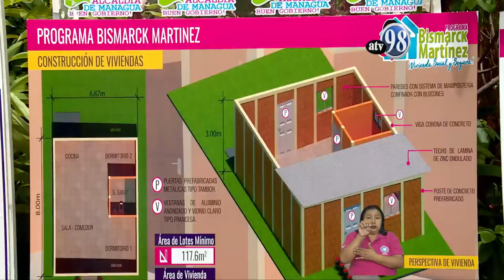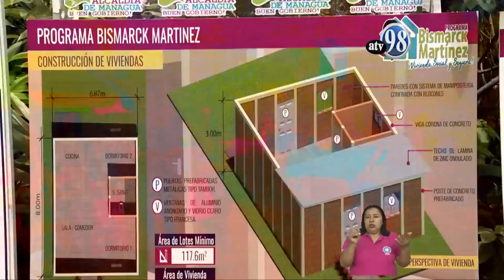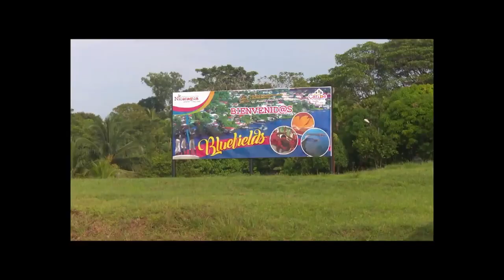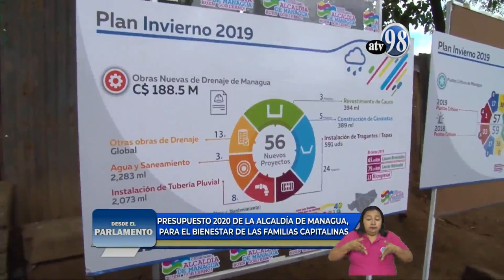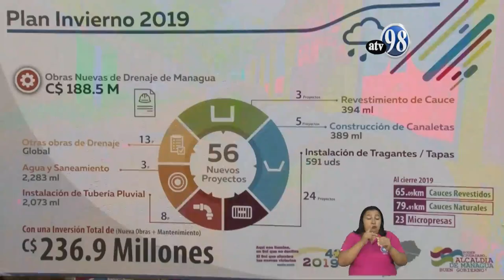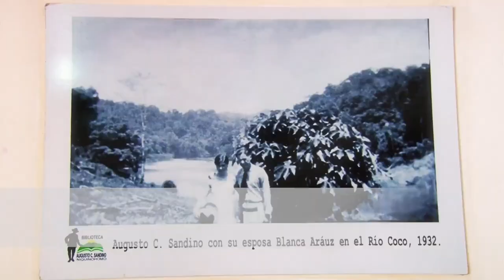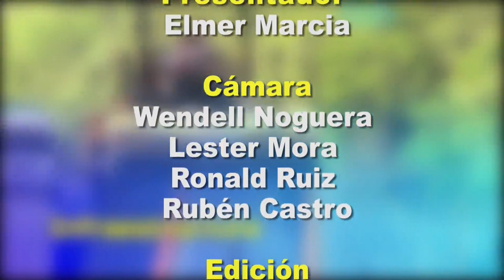DESDE EL PARLAMENTO MARTES 7 DE ENERO 2020